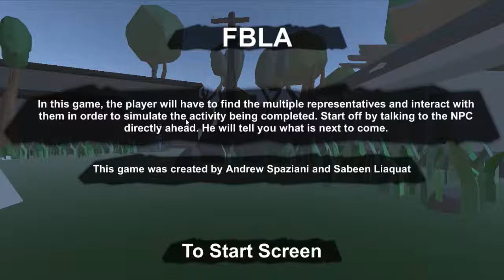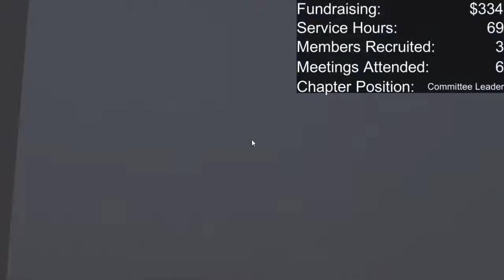2018 FBLA Computer Game & Simulation Programming, 10th Place [Demo]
Demonstration video of the 10th Place winner for 2018 FBLA Computer Game & Simulation Programming competitive event.